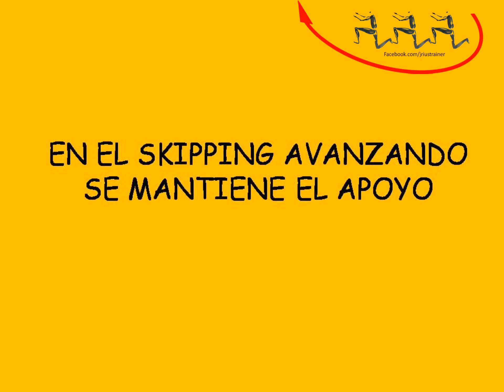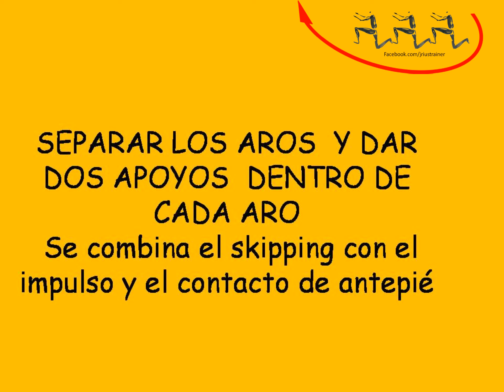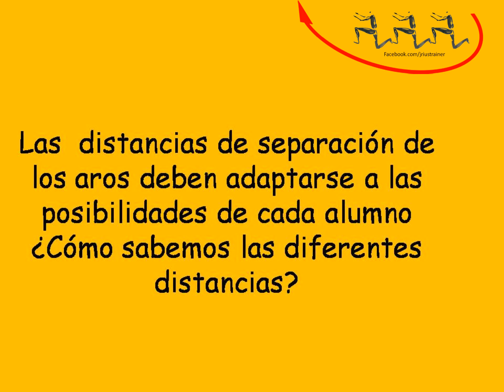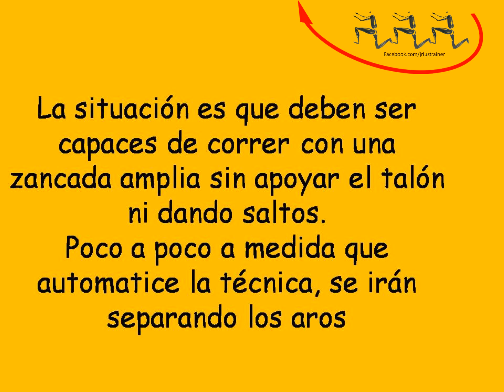Enseñar a correr en primaria 2 .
Actividades con aros  para coordinar la técnica de carrera